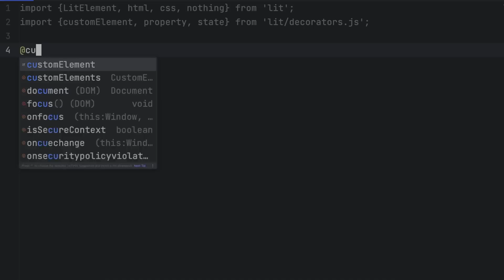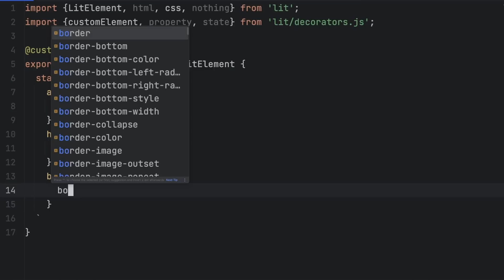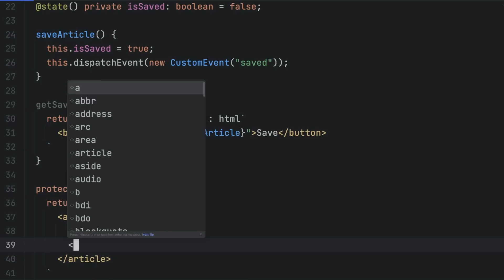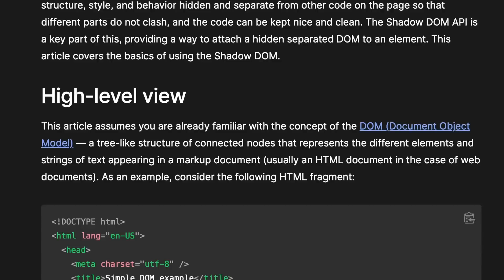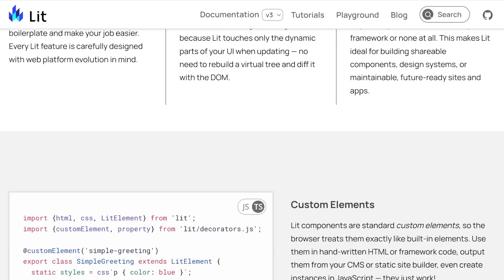Lit 3.0 Explained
A quick overview of the Lit library.

💬 Topics:
- The benefit of WebComponents;
- What is the ShadowDOM;
- Alternatives to JS Frameworks;
- Working with Lit.